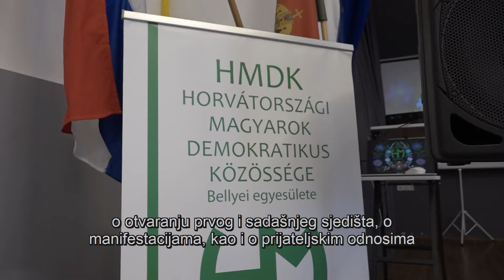DRÁVATÁJ - Megalakulásának 30 éves jubileumát ünnepelte a HMDK bellyei alapszervezete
A HMDK bellyei alapszervezete idén ünnepli fennállásának 30. évfordulóját. Erről a jeles jubileumról emlékeztek meg egy alkalmi összejövetelen a bellyei kultúrotthonban. A HMDK-nak jelenleg 52 tag- és alapszervezete van, de az elsőket mindig meg fogják jegyezni – hangzott el a rendezvényen, melyen a bellyei magyaroknak az elmúlt harminc évben végzett nemzetmegtartó tevékenységét méltatták a szónokok.